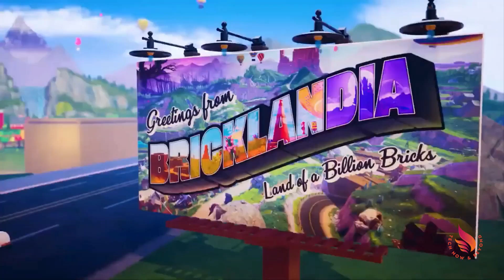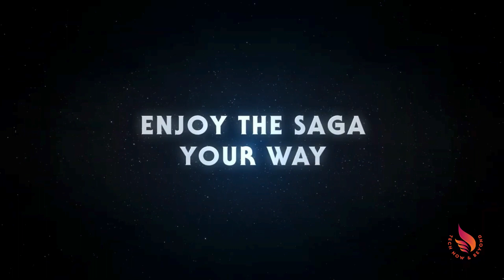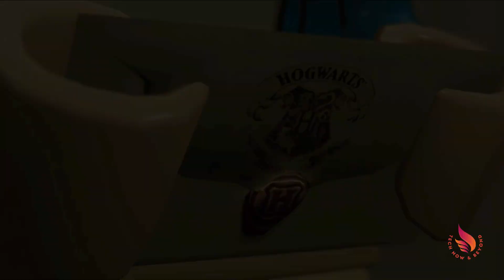TOP🥇LEGO For Gamers💻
Top Recommendations:
LEGO Sonic The Hedgehog
LEGO NINJAGO
LEGO Star Wars
LEGO Harry Potter
Lego Ninjago Movie Game Videogame
Sonic Superstars - Nintendo Switch
LEGO Harry Potter Collection (Nintendo Switch)
LEGO Star Wars: The Skywalker Saga (PS4)

We'll take you on a journey to experience the thrills of LEGO games 2023. From new worlds to never-before-seen characters, this video is packed with exciting content sure to thrill LEGO fans of all ages!

LEGO games 2023 are just around the corner, and this video will take you on an unforgettable voyage into the world of LEGO games 2023. From new worlds to never-before-seen characters, this video is packed with exciting content sure to thrill LEGO fans of all ages! So be sure to keep an eye out for it, and let us know what you think!

2 of 3